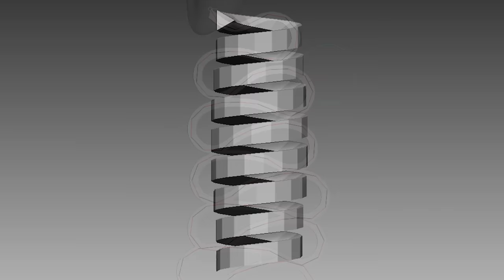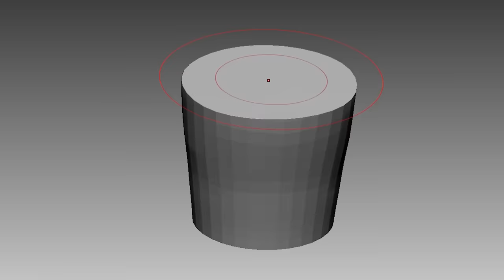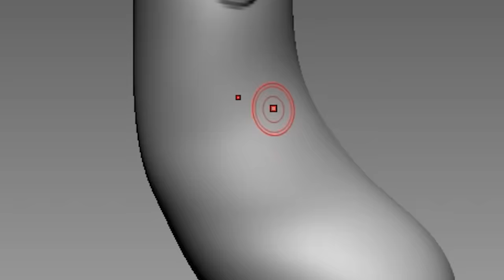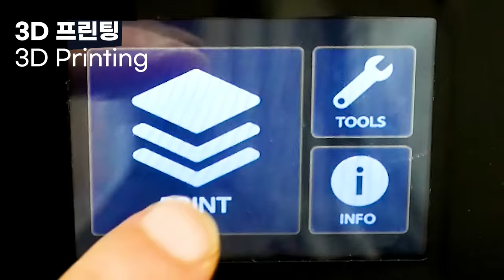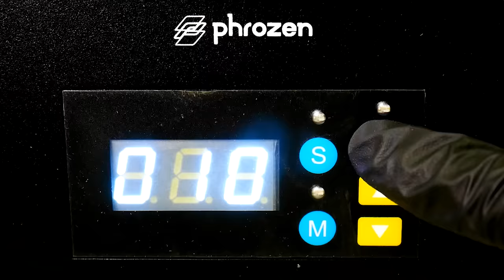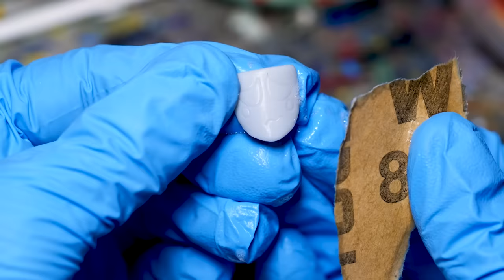Making THE AMAZING DIGITAL CIRCUS: PILOT Sculptures 3 - Bubble & Zooble & Gangle & Kinger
Timelapse sculpting and painting of Animation  -THE AMAZING DIGITAL CIRCUS: PILOT

3D modeling and 3d printing for figure making.

0:00 Intro
0:18 3D Modeling
3:09 Making a support
3:24 3D Printing
3:50 Cleaning
4:02 Removing Supports
4:27 Cure the prints
4:47 Work-surface
5:12 Painting Zooble
6:40 Painting Gangle
7:21 Painting Bubble
7:50 Painting Kinger
8:49 Finished

3D modeling - Zbrush
3D printer - Phrozen sonic mighty 4k and Phrozen sonic mini

Stargazer (ft. Lil Nas X) - VS Impostor V5